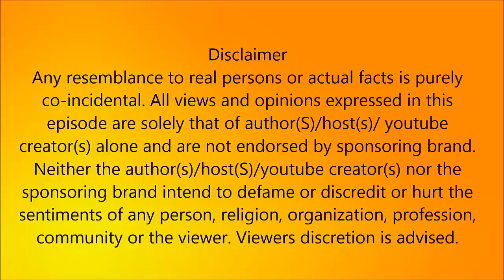ப்ரீ செக்ஸை முன்வைத்து ஜல்லிக்கட்டு புரட்சியை விமர்சித்த ராதாராஜன் மீது போலீசில் புகார்!